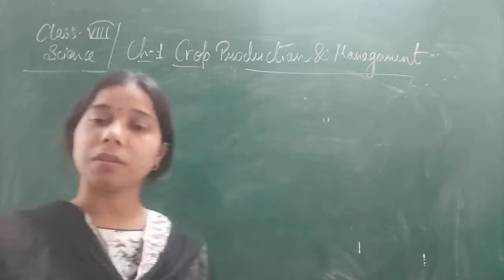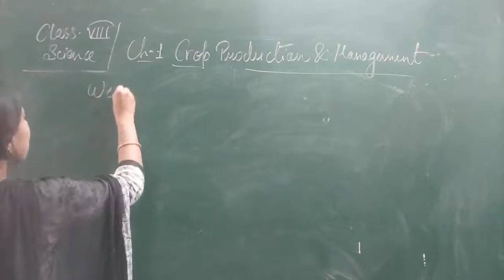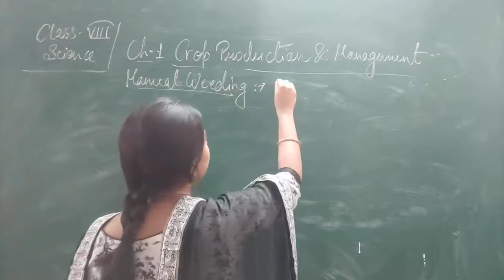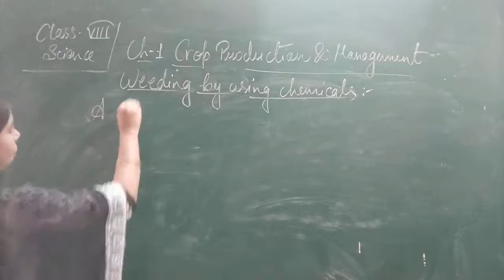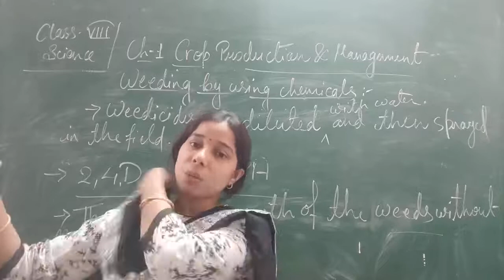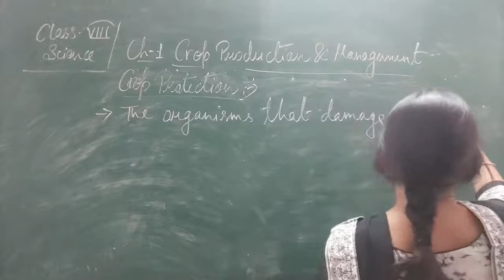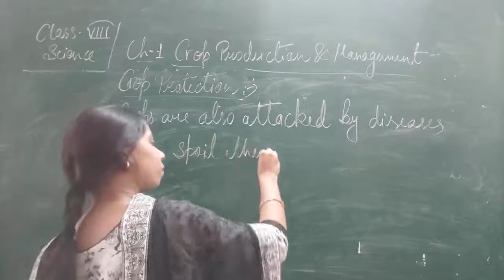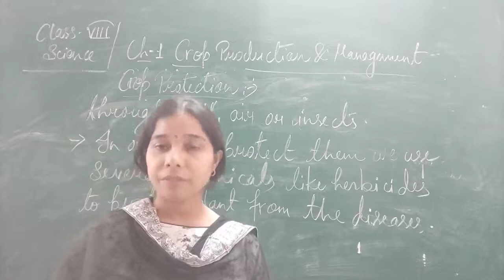Class VIII science 13 04 2021 by Ms Mridulata upadhyay chapter 1 Crop production and management